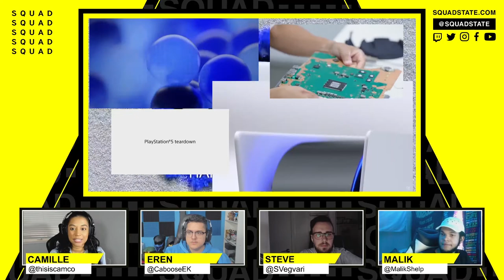PS5 Launch Week Hype Pt4 - DualSense, Haptic and Tech - SQUADCAST - Nov 16 2020